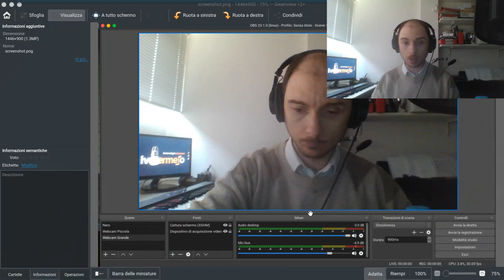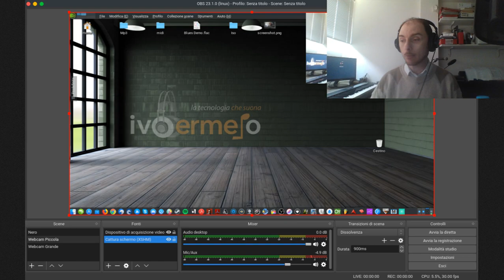Corso OBS-STUDIO 05 - le scene